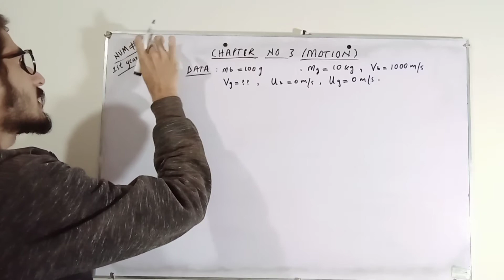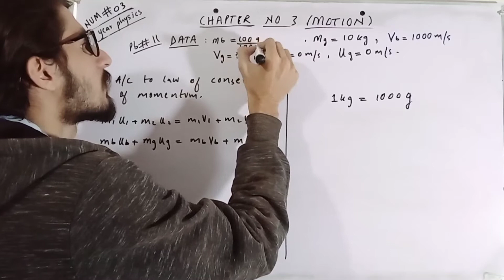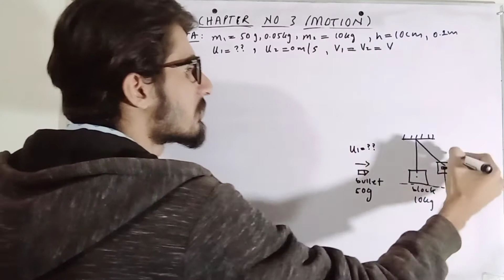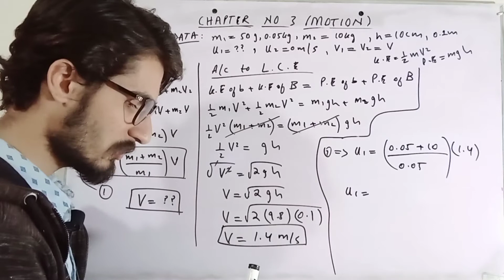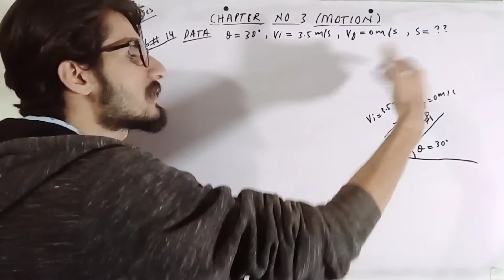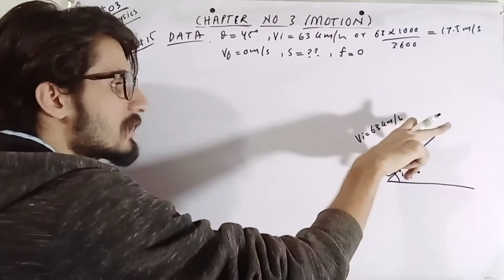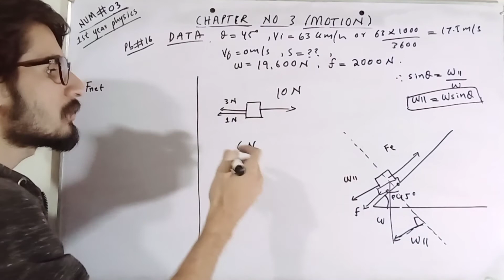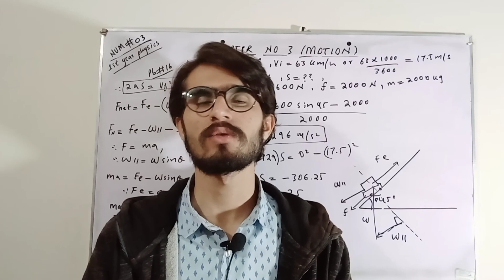XI-PHY | NUMERICALS-3 | CH#3 | PROBLEM NO 11, 12, 13, 14, 15 & 16 | MOTION | by SAQIB NAEEM AWAN